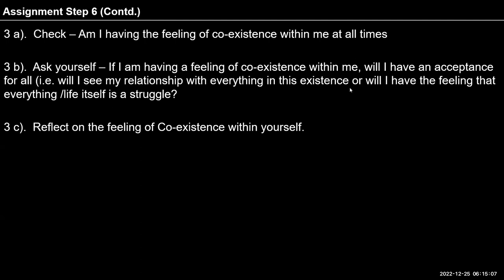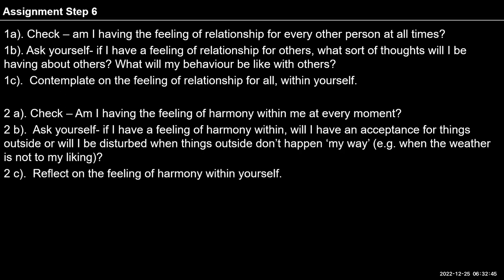English D48 (25-12-2022) Step6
English#uhv#NAAC#values#humanvalues

"1a). Check – am I having the feeling of relationship for every other
       person at all times?
1b). Ask yourself- if I have a feeling of relationship for others, what sort
       of thoughts will I be having about others? What will my behaviour
       be like with others?
1c).  Contemplate on the feeling of relationship for all, within yourself.

2 a). Check – Am I having the feeling of harmony within me at every
         moment?
2 b).  Ask yourself- if I have a feeling of harmony within, will I have an
         acceptance for things outside or will I be disturbed when things
         outside don’t happen ‘my way’ (e.g. when the weather is not to my
         liking)?
2 c).  Reflect on the feeling of harmony within yourself.
3 a).  Check – Am I having the feeling of co-existence within me at
         all times
3 b).  Ask yourself – If I am having a feeling of co-existence within me,
         will I have an acceptance for all (i.e. will I see my relationship with
         everything in this existence or will I have the feeling that
         everything /life itself is a struggle?
3 c).  Reflect on the feeling of Co-existence within yourself."